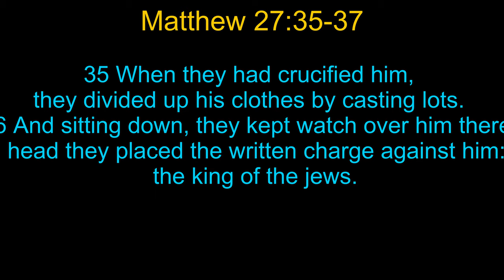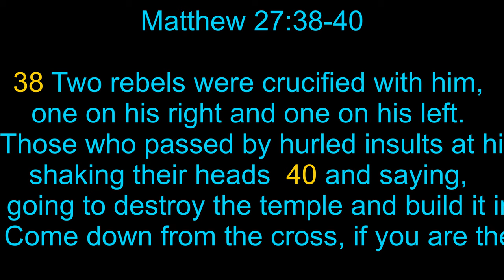"God Prove Yourself"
Matthew 27:35-40

 35 When they had crucified him, they divided up his clothes by casting lots. 36 And sitting down, they kept watch over him there. 37 Above his head they placed the written charge against him: this is jesus, the king of the jews.

38 Two rebels were crucified with him, one on his right and one on his left. 39 Those who passed by hurled insults at him, shaking their heads 40 and saying, “You who are going to destroy the temple and build it in three days, save yourself! Come down from the cross, if you are the Son of God!”.